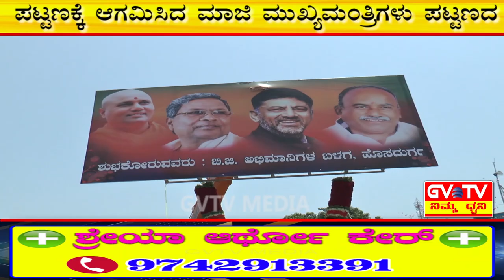ಮಾಜಿ ಮುಖ್ಯಮಂತ್ರಿ"ಸಿದ್ದರಾಮಯ್ಯ"&KPCCಅಧ್ಯಕ್ಷ"D.K.ಶಿವಕುಮಾರ್"ರನ್ನು ಅದ್ದೂರಿಯಾಗಿ ಸ್ವಾಗತಿಸಿದ"B.G.ಗೋವಿಂದಪ್ಪ".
ಪಟ್ಟಣಕ್ಕೆ ಆಗಮಿಸಿದ ಮಾಜಿ ಮುಖ್ಯಮಂತ್ರಿಗಳು ಪಟ್ಟಣದ ಕನಕ ವಿದ್ಯಾಸಂಸ್ಥೆಯ ನೂತನ ಹಾಸ್ಟೆಲ್ ಕಟ್ಟಡದ ಭೂಮಿಪೂಜೆಯನ್ನು ನೆರವೇರಿಸಿ ವಿದ್ಯಾರ್ಥಿಗಳಿಗೆ ಶುಭಹಾರೈಸಿದರು.